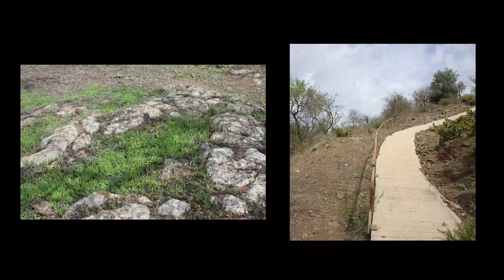ENTREPLANOS 7: Tierra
"En Arenas, emprendemos un viaje a través del tiempo, aterrizando en un pueblo olvidado donde los recuerdos se desvanecen, al igual que las ruinas de su castillo. Al explorarlas, conectamos el pasado con las nuevas ruinas que representan su desolación actual. Los relatos de los ancianos revelan un vínculo profundo entre la memoria y el lugar, instándonos a regresar a nuestras raíces, a la tierra, y aprender de la memoria para forjar un futuro consciente. Este futuro debe estar arraigado en la identidad del lugar y enriquecido por su historia, evitando así una existencia y, por consecuencia, una arquitectura despersonalizada".

[Propuesta presentada al certamen de vídeos con el móvil Entreplanos7. Descripción aportada por sus autores/as]